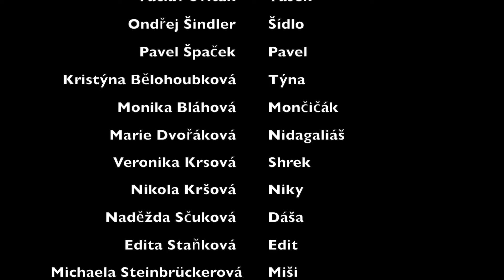Předtím/Nyní - ZŠ Vejprnice